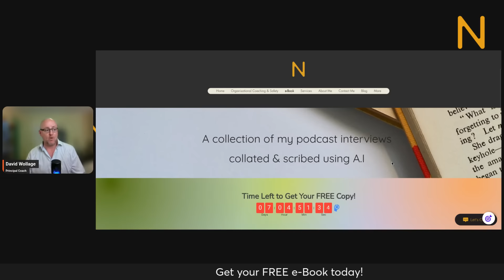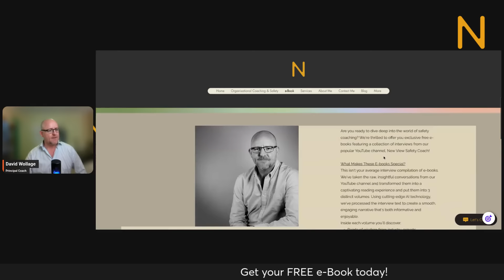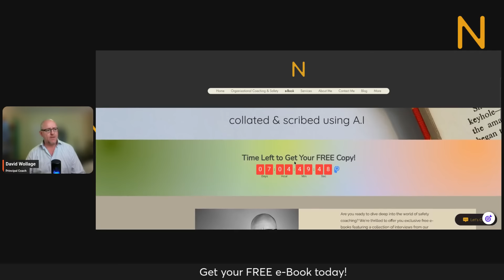Free e-Book Offer